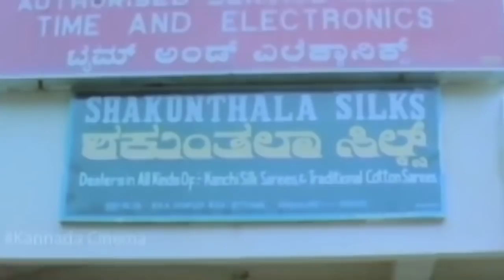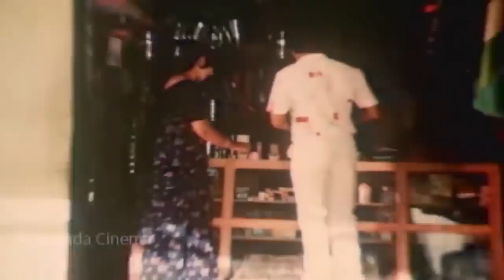ಟೆನಿಸ್ ಕೃಷ್ಣ ಈಟಿಂಗ್ ಕಾಮಿಡಿ ಸೀನ್ಸ್ || ಕನ್ನಡ ಕಾಮಿಡಿ ಸೀನ್ಸ್ | HD